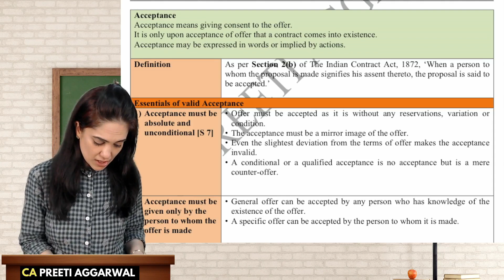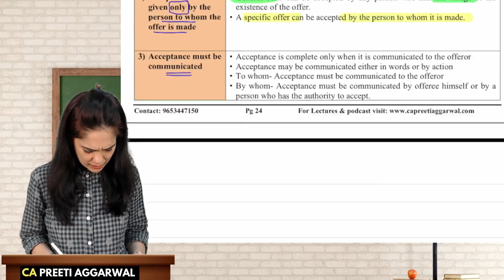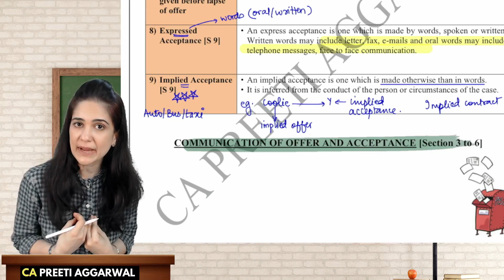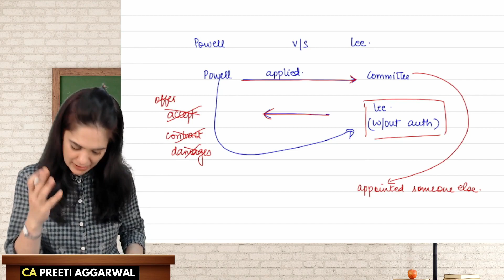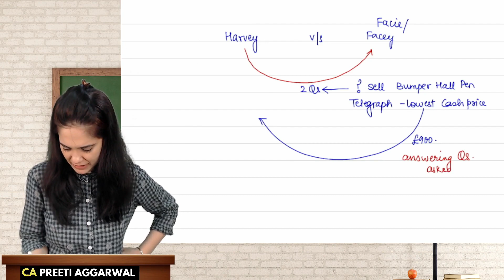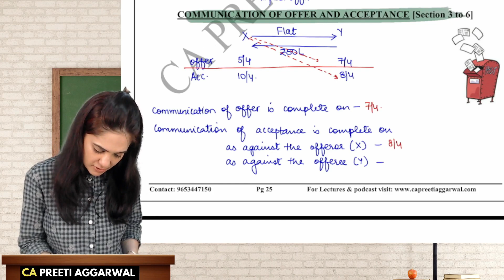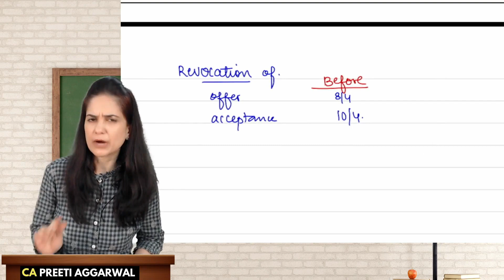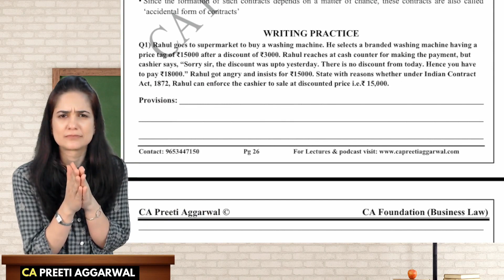Contract Act DEMO LECTURE #7 | Fast Track Lectures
Contract Act- Fast Track Lectures
(For CA / CS / CMA / LLB / SYBcom and other professional courses)